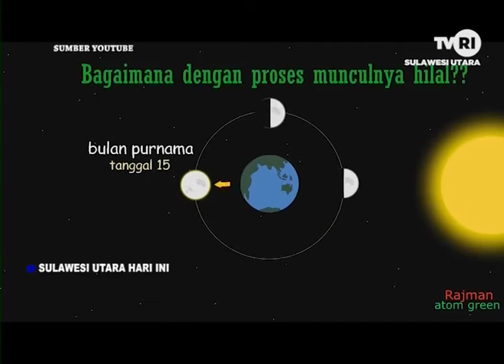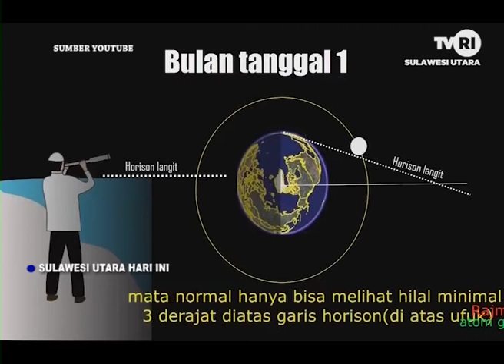PANTAUAN HILAL UNTUK MENENTUKAN AWAL 1 SYAWAL 1441 HIJRIAH/2020 M.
( HASIL PANTAUAN HILAL DI MANADO TIDAK TERLIHAT  DARI HALAMAN PARKIR MTC )